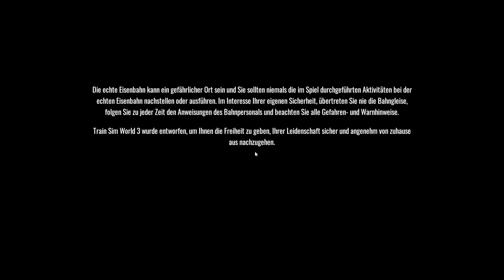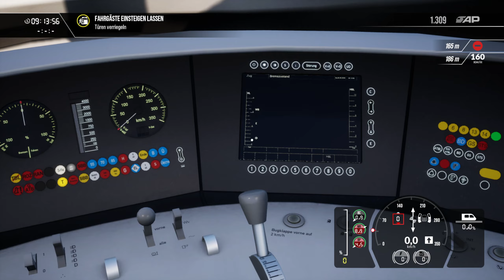TSW3, lohnt sich das "Update"? - [Angezockt - Train Sim World 3]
Wir spielen ein "Angezockt" von TrainSimWorld 3 der neuesten Version des bekannten Zugsimulators aus dem Hause Dovetail TrainSimWorld 3 integriert mühelos alle Inhalte aus den Vorgänger TrainSimWorld 2 und bietet damit sowohl Anfängern als auch alten Hasen in der TrainSimWorld einen guten und mühelosen Einstieg.
EXTREMES WETTER – Ein neuer volumetrischer Himmel verwandelt die Atmosphäre auf den Strecken, Wolken treiben frei in der Höhe umher und werfen Schatten auf den Boden. Blitze tanzen zwischen heftigen Stürmen, das Donnergrollen konkurriert mit dem kräftigen Klang der Maschinen. Fühlen Sie die vollständige Immersion während Turbulenzen der Windphysik gegen die Seiten Ihres Zuges hämmern. Lernen Sie die Kunst des defensiven Fahren und behalten Sie die Kontrolle.

Kapitel:
0:00 Begrüßung/Einleitung
1:00 Ablauf/Planung
1:37 Das Menü
9:08 Trainingszentrum
10:00 Schulung im ICE3M
23:51 Fazit und Zusammenfassung